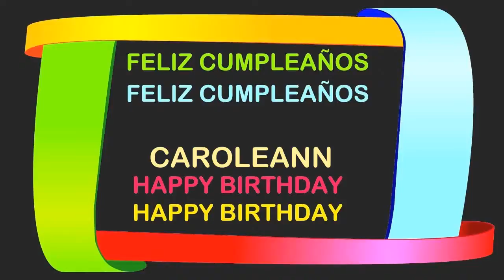Caroleann Birthday Postcards & Postales - Happy Birthday